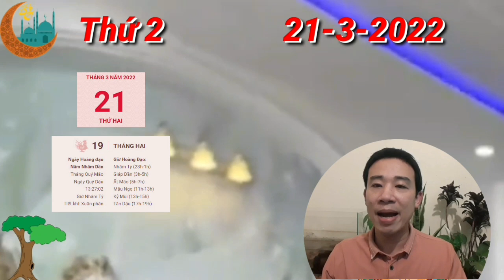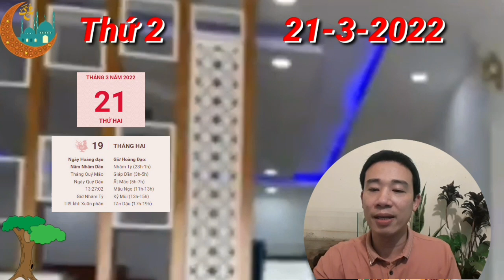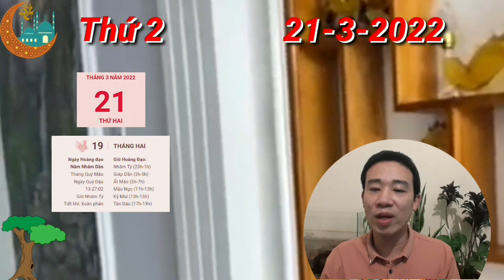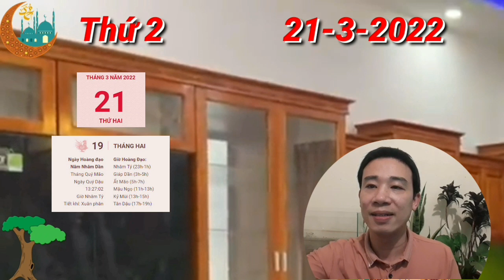TU VI Ngày 21/3/2022 BÁO TIN QUÁ VUI, Con Giáp TRỜI CHO LỘC, CỰC GIÀU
Tam Hội gợi ý cho con giáp tuổi Thân biết rằng khi bạn cảm thấy bối rối không biết cách làm thế nào để xử lý tình huống nào đó thì hãy tìm đến bạn bè, họ có thể cho bạn những lời khuyên hữu ích hơn là bạn nghĩ đấy. Dành thời gian để nghe những chia sẻ, những đóng góp của họ, bạn sẽ biết mình cần phải làm gì.

Dường như người tuổi Thân ngày hôm nay chỉ bận rộn "buôn chuyện" mà không quan tâm lắm đến công việc được giao dưới sức ảnh hưởng của Kiếp Tài. Tốt nhất là bạn hãy cố gắng động viên mọi người tập trung vào những nhiệm vụ đó và hoàn tất chúng, thay vì bận rộn với những cuộc vui vô thưởng vô phạt như hiện tại.

Kim khí vượng khiến bản mệnh khó kiểm soát được cảm xúc, bạn nên tránh những quyết định và hành động nông nổi, khiến người khác có cái nhìn sai lệch về mình. Nếu quá vội vã, bạn có thể đưa ra những quyết định sai gây thêm phiền phức cho tương lai.

CÁC BẠN THAM KHẢO thêm video sau nhé:
TU VI Ngày 19/3/2022 Con Giáp THẦN TÀI BÁO MỘNG- GIÀU QUÁ TRỜI
TỬ VI 2023: Tử vi tuổi mậu thìn năm 2023 NAM MẠNG 1988- Ý TRỜI, GIÀU CỠ NÀO
TỬ VI 2023: Tử vi tuổi Kỷ Tỵ 1989 (Nữ MẠNG) năm 2023 - Sẽ Ra Sao? GIÀU CỠ NÀO